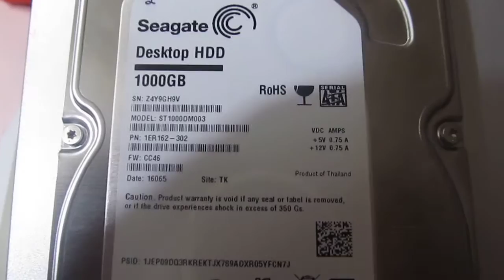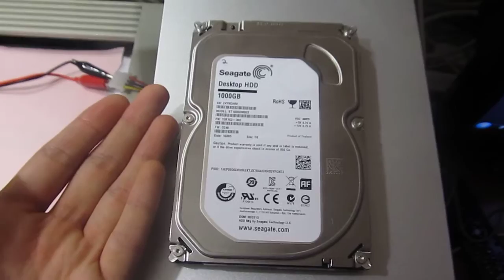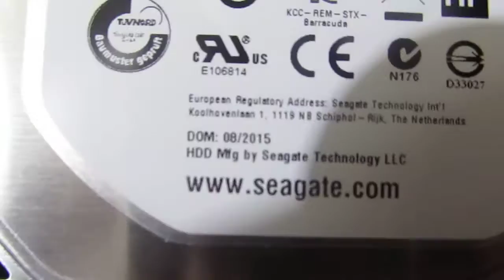My 1 TB data backup hard drives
Just showing the hard drives I bought last Christmas, which have replaced DVDs as my permanent data archive solution. I currently have about 200 GB used on them. At the time of making this video I simply copied the data from one drive to the other. I now have them running in a real RAID 1 array in another computer, which I'll show in another video.